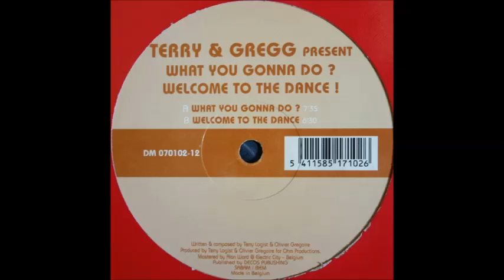Terry & Gregg ‎- What You Gonna Do?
Discomatic